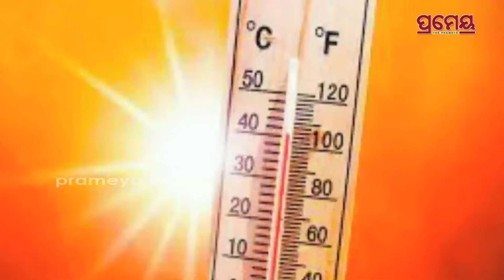Pregnant Women | ଗର୍ଭବତୀଙ୍କ ପାଇଁ ବିପଦ ଗ୍ରୀଷ୍ମ ଲହରୀ , ସର୍ତକ ରହିବାକୁ ଡ଼ାକ୍ତରଙ୍କ ପରାମର୍ଶ | Prameya